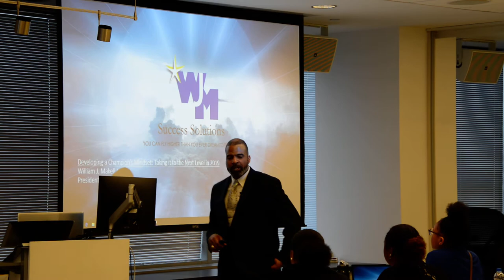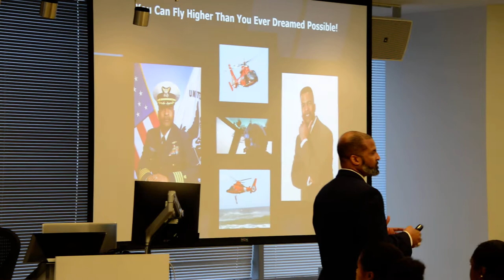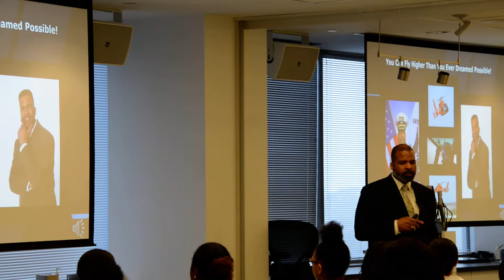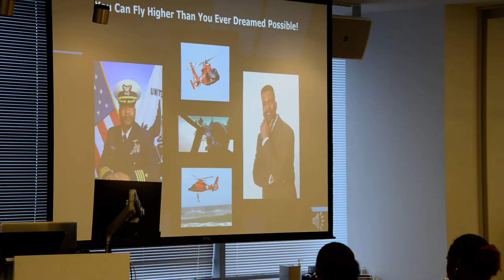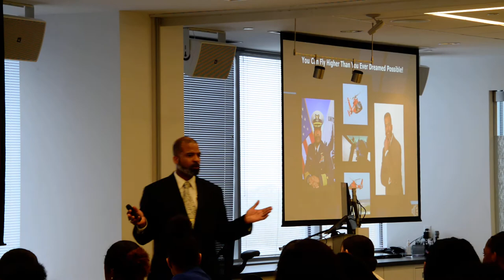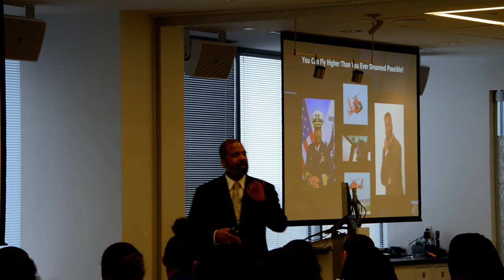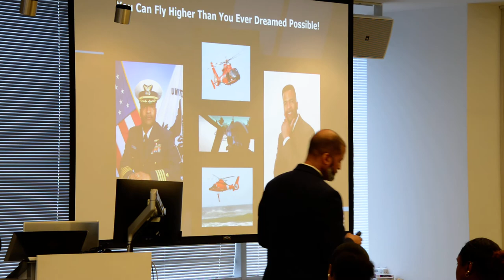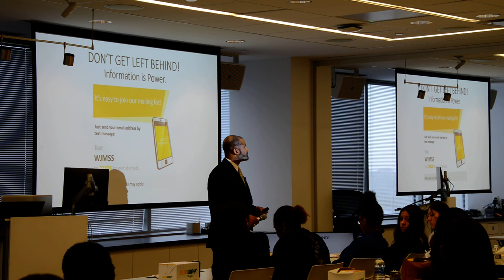Developing a Champion's Mindset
Invited to keynote for the EDUSERC annual conference at the Microsoft Building serving STEM students in the Washington, DC Metropolitan area.